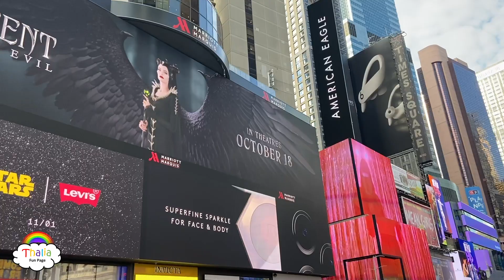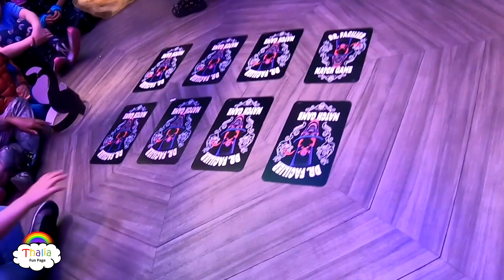Toy Hunt Shopping at Disney Store and Fun Halloween Party| Thalia Fun Family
Thalia has fun shopping at the Disney Store in New York City.  Thalia found lots of fun Disney toys and princess dresses! Thalia was also dressed at Minnie Mouse for the fun Halloween Party.  Milton was dressed as Spider man.  Xoxo

Welcome To THALIAFUNFAMILY Youtube Channel. Join us every week in sharing the great times of Guisella, Milton, Thalia, and Little Milton. We are a modern, special needs, military and latino family based in New York that enjoy to entertain you. We are passionate in making great memories and believe in family, fun, and love ❤️.